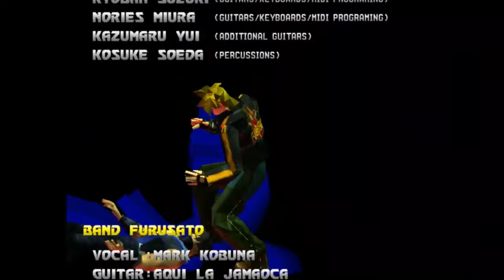女酔拳＆くのいちでコナミ『武戯』クリア【マルカツ!レトロゲーム】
コナミの格闘ゲーム『武戯』。使用キャラは、珍しい女の酔拳ユィリィです。また、最後の隠しキャラ・くいちっぽい衣装のかざねもプレイ。キャラが多いのですが、技は誰かの使いまわしです。少ないよりはイイと思う。※1998/コナミ/PS

00:00:00　オープニング
00:00:29　★女酔拳・ユゥリィ
00:00:48　VS アン
00:01:35　VS 氷真
00:02:27　VS スティーブ
00:03:18　VS コーネリア
00:04:26　VS ホーク
00:05:22　VS ゲンヤ
00:06:23　VS アキラ
00:07:14　VS ダグラス
00:08:06　VS 酔拳のじーさん
00:09:02　VS 中ボス
00:09:58　VS カイヤ
00:10:57　★くのいち？かざねでプレイ
00:21:48　スタッフロール